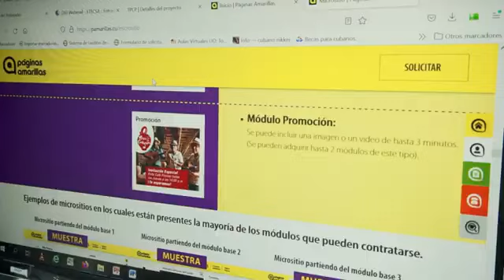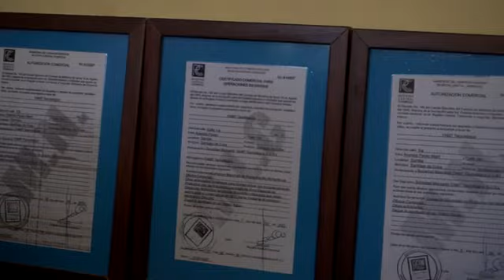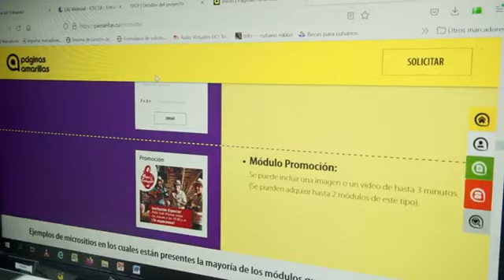Anuncian Productos y Servicios Páginas Amarillas de la Empresa de Telecomunicaciones de Cuba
La Empresa de Telecomunicaciones de Cuba, Etecsa, refleja desde el sitio web, Páginas Amarillas las bondades de la tecnología. Actividad que ofrece tanto al sector estatal como al privado, anuncios de sus productos y servicios en uno de los medios digitales más consultados a nivel de país. Este logro de manera positiva, lo refleja la División Territorial de Etecsa de Santiago de Cuba en micros, pequeñas y medianas empresas, como alternativa de promoción de sus negocios